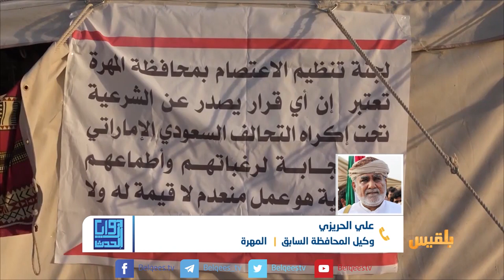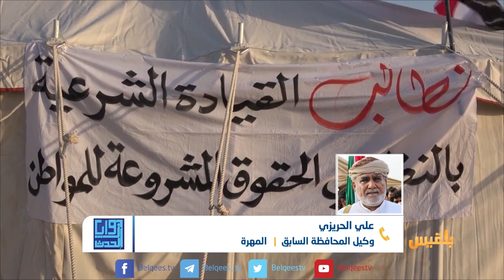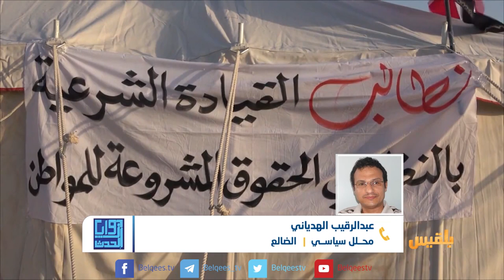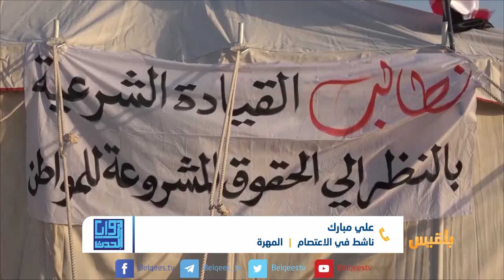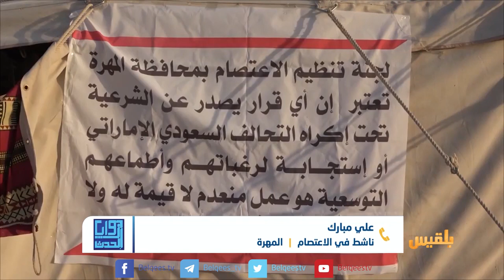زوايا الحدث | المهرة.. هل تتحول إلى بؤرة توتر بين السعودية وأبناء المحافظة؟ | تقديم: وجيه السمان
أدانت لجنة تنظيم الاعتصام في محافظة المهرة، توجيه التحالف باعتقال وكيل محافظة المهرة السابق علي سالم الحريزي وطالبت اللجنة في بيان لها السلطات الشرعية بإعادة النظر في ما يجري في المحافظة من ممارسات وصفتها بغيرالمقبولة.
وشدد البيان على أن المعتصمين ملتزمون بالسلمية حتى تحقيق مطالبهم باحترام السيادة الوطنية.
في هذه الحلقة من زوايا الحدث نقف عند هذا الموضوع لمناقشة في محورين:
أبعاد الصراع على المنافذ البرية والجوية في المهرة ؟
- وتبعات عودة التوتر والأزمة بين أبناء المحافظة والتحالف في المحافظة؟